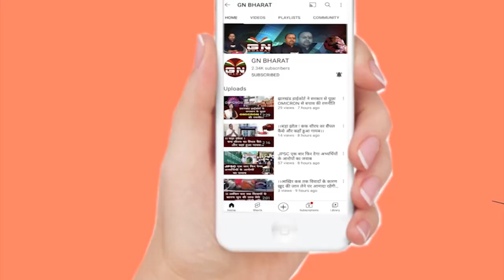तीर्थनाथ के साथ आंदोलनकारियों ने तोड़ा आमरण अनशन|| Tirth Nath Akash || Bhasa Andolan || Ranchi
मुख्यमंत्री से मिलाने का मिला आस्वाशन, तीर्थनाथ के साथ आंदोलनकारियों ने तोड़ा आमरण अनशन